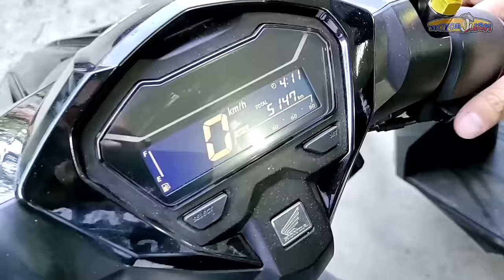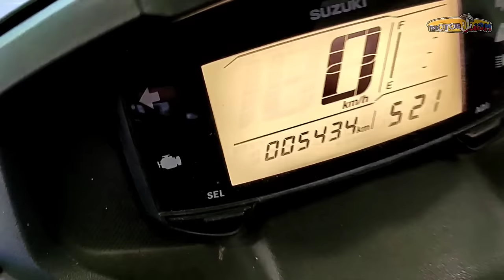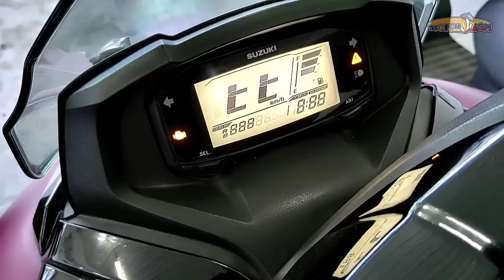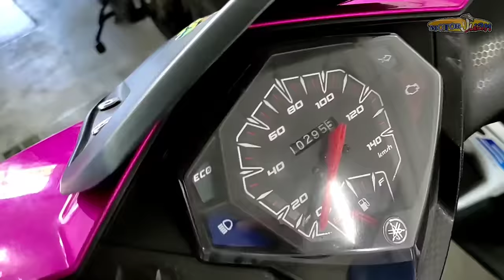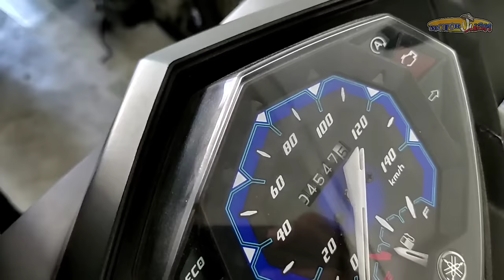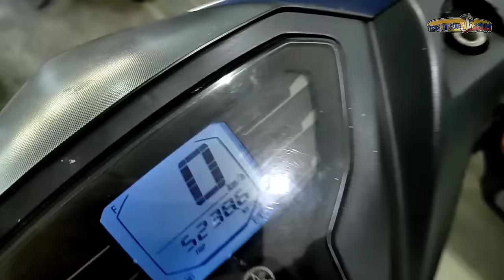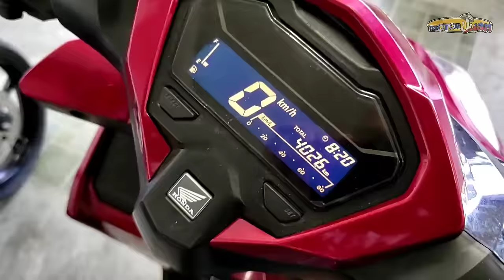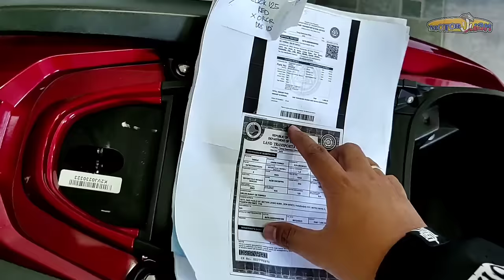Lahat Goods! Repo na mga Motor na Gagamitin na lang!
Watch in HD

Ito ung bentahan ng mga Repo na napuntahan ko na halos lahat goods pa talaga, gagamitin mo na lang!  May click v3 pa dito na rehistrado hanggang 2026!

Follow them Facebook/Tiktok page: Moto Tiangge PH
Location: RCT Building, Gov Halili Avenue, Bagbaguin Sta Maria (Waze/Maps: Moto Tiangge PH)